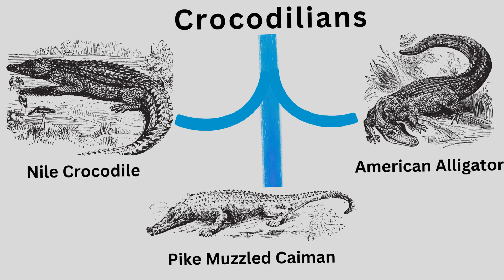Crocodiles: The Last Disaster Survivors | Wild Animalogy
Large and fierce reptiles, such as crocodiles, may be found hiding in tropical freshwater and saltwater environments. They are apex predators that demand respect in their environments because of their thick, armoured skin, pointed teeth, and strong jaws. With their eyes and noses above the water, they wait to strike, surprising their unwary victim with surprise strikes. They are very sensitive creatures, well suited for their underwater lifestyle.

All content posted on the channel is intended to serve scientific research and education.
There is no intention of infringing on anyone's intellectual property.Wild Animalogy does not entirely own the content assembled in this video.The original owners deserve all the credit.